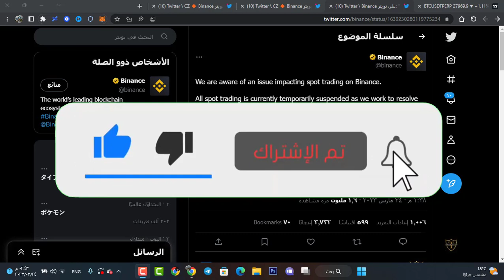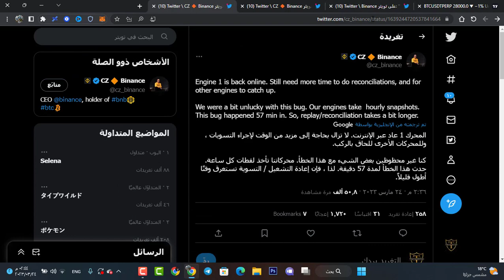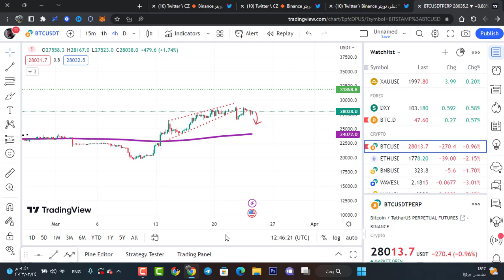توقف التداول على منصة بينانس لهذا السبب 😱!! شاهد هذا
كود قناتنا
k2fv96bvtw